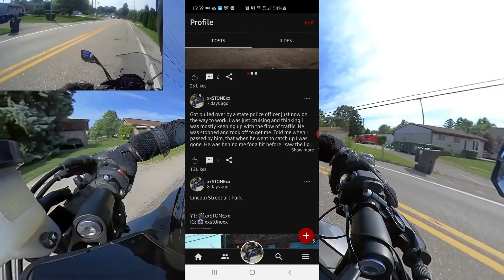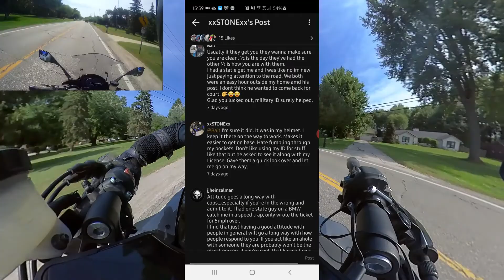Bike Life - I Stop for Cops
Slightly controversial topic in the rider/biker community. Just my take on the issue.

Insta360 One R (Create your own Bundle)
Insta360 One X (Free Battery)
Insta360 One (Free Selfie Stick)

My Gear:
Helmet
Scorpion EXO-T1200

Gloves:
Alpinestars SMX-2 Air Carbon v2

Jackets/Armor:
Dainese Light Wave D1 Jacket
Scorpion EXO Skeletal Textile Jacket
Scorpion EXO Phalanx Textile Jacket

Pants:
SLIDERS 4.0 Cargo Pants

Boots :
Icon Field Armor 2
Bikes Owned:
2006 Kawasaki Ninja 650r
2013 Kawasaki Ninja 650
2017 Kawasaki Ninja 1000 - Current
2019 Benelli TNT 135 - Current